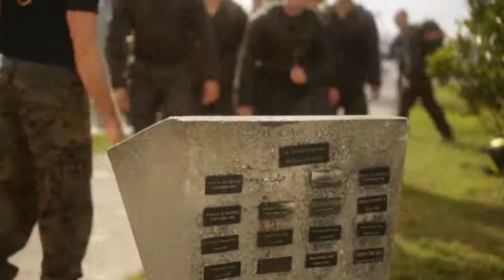Honoring Fallen Recon Brothers - HD YouTube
Honoring Fallen Recon Brothers

"Every day we wake up, we need to become better men to fill the shoes they left for us."

Marines from 3rd Reconnaissance Battalion​ honor those who made the ultimate sacrifice from their battalion.

(U.S. Marine Corps video by Sgt. Ally Beiswanger)